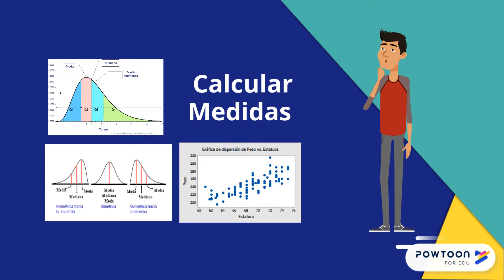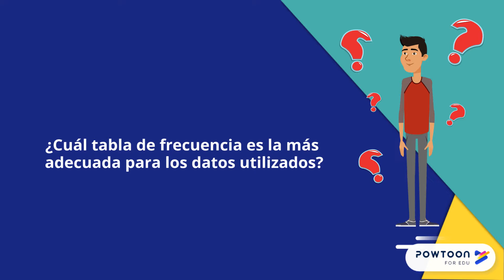Introducción a la Estadística Fácil